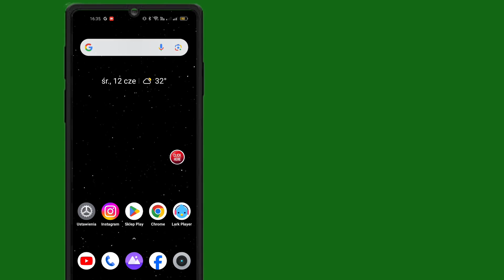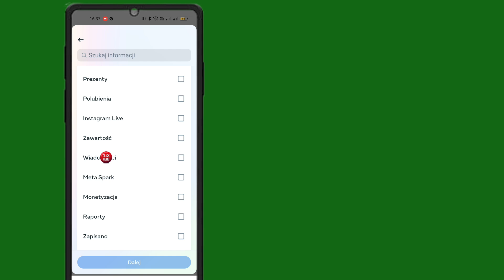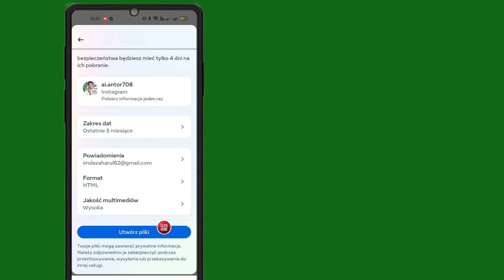Jak odzyskać usunięte czaty na odzyskiwaniu danych na Instagramie !!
Jak odzyskać usunięte czaty podczas odzyskiwania danych na Instagramie.

Czy chcesz odzyskać usunięte czaty na Instagramie?
 W tym filmie pokażę Ci, jak odzyskać usunięte wiadomości na Instagramie

Jeśli masz dodatkowe pytania lub potrzebujesz pomocy, skontaktuj się ze mną na Instagramie.
Napisz do mnie wiadomość na
i chętnie pomogę!

Twoje pytania 💥

Twoje wsparcie pomaga mi tworzyć więcej treści.
Dziękuję!